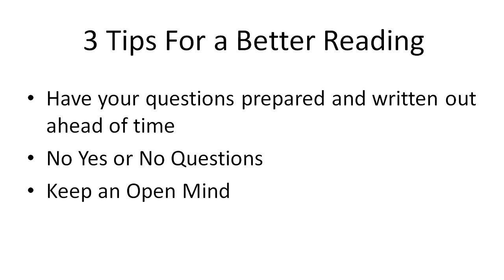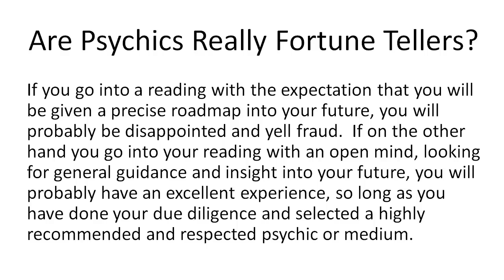Tarot Card Readings - Psychic Readings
If you are considering having your first psychic, horoscope or tarot card reading, here are a few tips.  Psychic mediums are not all the same, so be sure to choose one that is well respected and highly recommended.

Psychic Readings - Tarot Card Readings